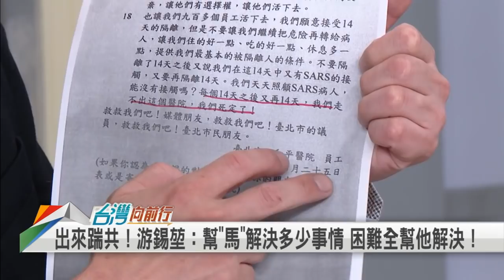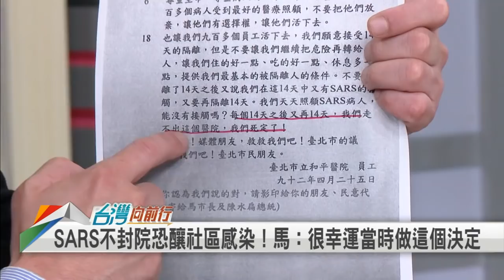開除說！楊志良愛唱衰！ 製造恐懼？五成機率像日本！ 【台灣向前行】2021.01.27(下)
(下集)
📌製造恐懼？楊志良：台灣未來2至3個月 就跟日本差不多
📌再怎麼說我都沒關係！楊志良：我最挺陳時中 提4建議！.
📌習近平喊話「合作互利」 白宮發言人打臉：對中戰略不變！
📌川規拜隨 習近平內憂外患？美國對中國「戰略方向」不變？
📌永不稱霸→反對恃強凌弱 王定宇籲習近平：從台海開始實踐！

【主持人】
張孟琦